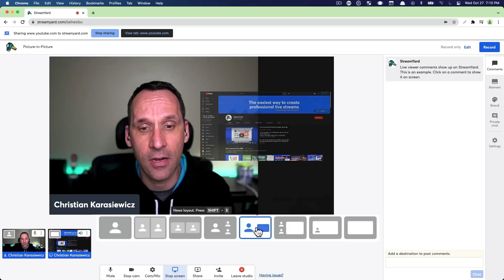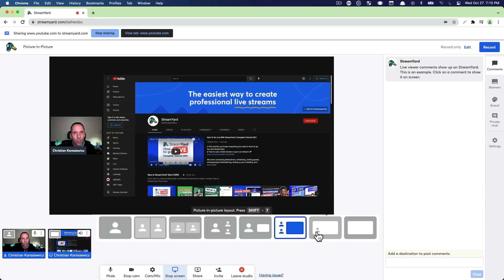How to Do Picture-In-Picture (PiP) In StreamYard For Tutorials and Reaction Videos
In this StreamYard tutorial, @ChristianKarasiewicz teaches you how to use the picture-in-picture feature from your StreamYard Studio to help you create more engaging tutorials, product demonstrations, reaction videos and unboxings.

With the PiP view, you can create more engaging live streams with your viewers. This new feature is available across all plans.

0:15 Who is StreamYard picture-in-picture for?
0:30 How do I access picture in picture in StreamYard?
0:42 StreamYard picture-in-picture layout
0:58 How can I use picture in picture when live streaming?
01:07 How does StreamYard picture-in-picture work?
01:29 Ways to use picture-in-picture